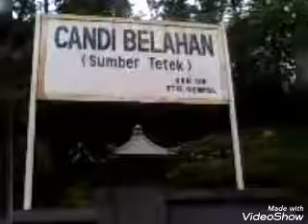indah adekq....video kenangan speda supra